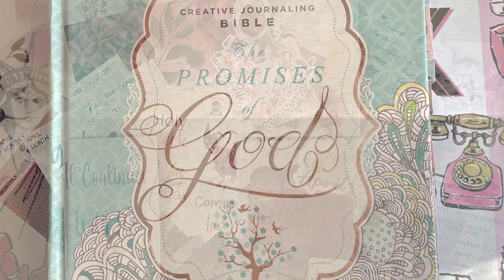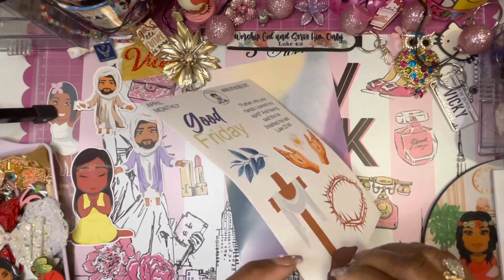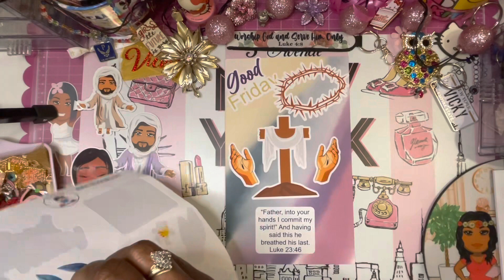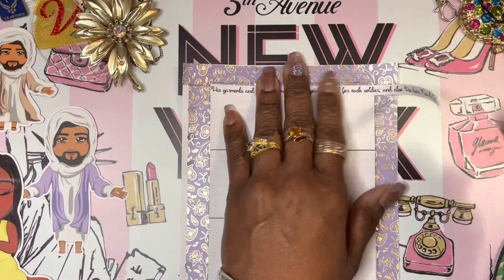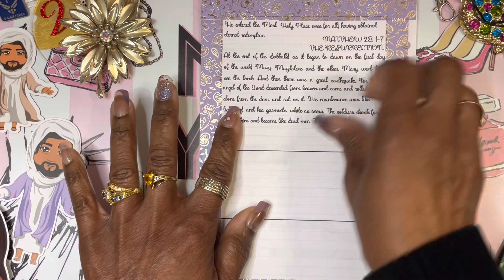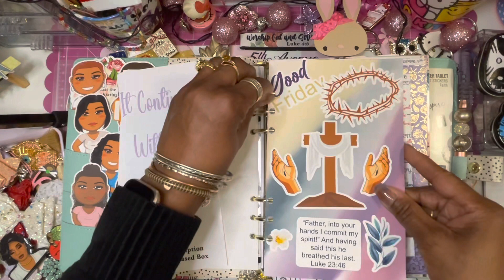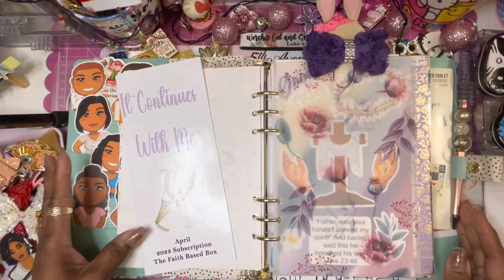Week 2 Devotional Entry “IT CONTINUES WITH ME” Part 2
Hi Everyone, My name is Vickie and I am Today My Heart Desires,

I am helping Michele of VinVonAly by Michele here on YouTube. I am doing the weekly Devotionals from her monthly subscription box. I have a big spiritual book to fill behind her devotional entry videos. I hope I do you proud Michele. 🙋🏽‍♀️🙏🏽

Jesus is here with us this week. I'm working on devotional week 2  entry in the APRIL Faith Based Monthly Subscription box titled  "IT CONTINUES WITH ME", from Vinvonaly. I'm using my Agenda 52 War Binder. Scriptures are typed and printed from the Modern Creative Journaling Bible "The Promises of God". The stickers are from the September Monthly Subscription from Michele's Faith Based Sticker shop VinVonaly, use my PR Code VICKIE20 to save on your purchases. So take out your Devotional book, War Binder, Bible, Journal, Planner and join me in entry week 2.
(pr code can not be used on monthly subscription boxes, oops bags or already discounted prices).

    This weeks scriptures we will learn from the Devotional study are:
APR. 3rd TO APR. 9th

John 16
John 19: 17-20
John 19: 21-25
John 19: 26-30
Roman 10: 4
Hebrew 9: 12
Matthew 28: 1-7

Items Used:
Planner A5 Agenda 52 | Won War Binder giveaway from Vinvonaly By Michele
Faith Stickers | Mini Faithful Jesus from Vinvonaly
Faith Printable Inserts: Horizontal page : Vinvonaly.com
Glam Pen| Rosè | Cuteness Bowtique
Sakura Quickie Glue | pinpoint | Amazon
Typed scripture writing/font style-PN Wifey Script Stencil | FREEBIE HungryJPEG.com
Writing program | WPS Office| Macbook pro
Modern Creative Journaling Bible | Promises of God | Given in Happy Mail
Sticker paper | Wing Office (formerly Pro Office)| Amazon
Gold small embroidery scissors | Walmart
Black Girl Tweezers | Happy Mail (but can be found a Sally's Beauty Supply)
Tom Bow reposition tape runner | Amazon
New York Placemat | Happy Mail from my Sissy Joan 🥰
Front dashboard | Happy Mail from Planner friend 🥰
Washi Tape: Simply Gilded
MacBook Pro Laptop | 2012
Background music from iMovie soundtrack | Falls by Keith Kenniff

* If you are and new Babe to my channel thanks for stopping by and checking out my content 🥰, to my returning Babes thanks for coming back and showing some love and your support! I appreciate all of you.Thanks. 🥰

* I’m here to share hauls, planners, gifts, happy mail and more. So come join me!!

 I hope ….
Today Your Heart Desires!
LAYTAH’S!👋🏾

VINVONALY:  🙏🏾  FAITH BASED STICKER SHOP 🙏🏾
(can't be used on monthly subscription boxes, oops bags or already discounted prices)

I'M A BRAND AMBASSADOR for SUCCESS MY WAY ACADEMY! Ask me how you can move forward if you're stuck and don't know where to go from there. Try Success My Way Academy.

$todaymyheartdesires2
paypalme/todaymyheartdesires

FETCH APP: Use code KNHGCU for 2,000 points ($2) when you scan your first receipt into this amazing receipt scanner app. You scan all your receipts on things you need to buy to earn points that you cash out for gift cards to your favorite places (all free)!

*I am not an expert and do not claim to be on anything. Just giving, sharing my experiences, opinions and my heart desire for planners, planning, planning items, stationery and other life situations, etc.